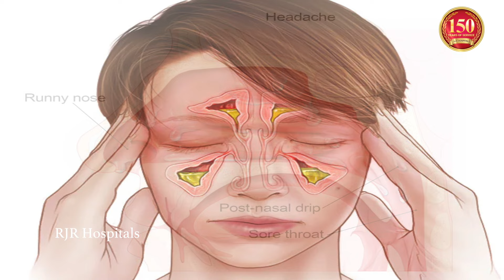சைனஸ் பிரச்சனைக்கு தீர்வு என்ன..? | solution For Sinus Problem..?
Appointment Now !

(RJR Hospitals)
T.Nagar, Chennai-600017.